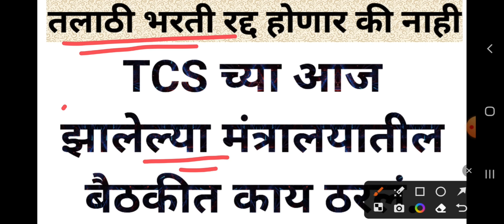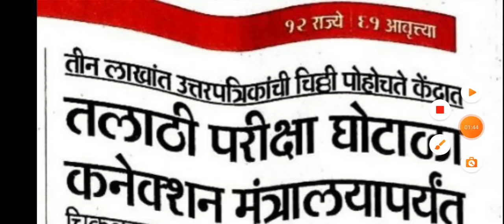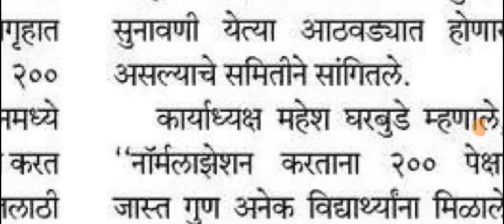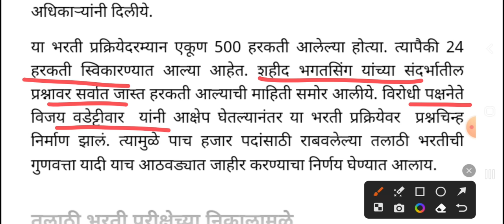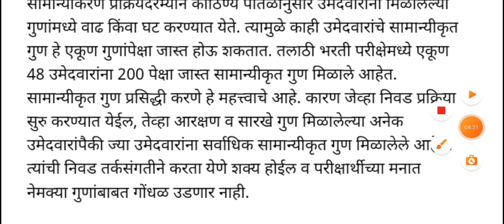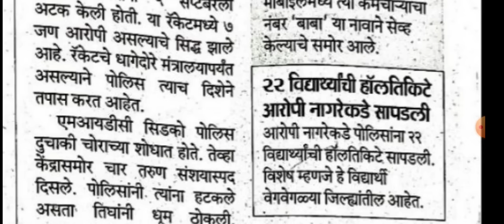तलाठी भरती TCS आजच्या मंत्रालयातील बैठकीत काय ठरलं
तलाठी भरती  उद्या ट्विटर वॉर :

ट्विटर वॉर दिनांक : ०९ जानेवारी २०२४, मंगळवार

वेळ : सकाळी - ११ ते १२

सर्व विद्यार्थी, टेलिग्राम चॅनल्स, क्लाचालक, पालक, राजकीय नेते, सामाजिक कार्यकर्ते यांना विनंती आहे उद्याच्या ट्विटर वॉर मध्ये मोठ्या संख्येने सहभागी व्हा.

जिल्हा न्यायालय भरतीसाठी प्रश्नपत्रिकांच्या आकलन होण्यासाठी दोन्ही पॅटर्नचे व्हिडिओ खाली दिलेले आहेत एकदा नक्की पहा
1) नवीन पॅटर्न ⬇️

2) जुना  पॅटर्न

⬇️ बाकी सर्व परीक्षांसाठी ई-बुक पाहिजे असेल तर खाली लिंक दिलेली आहे Download Ebooks ⬇️

खालील लिंक वरून डाऊनलोड करण्यास काही अडचणी आल्यास किंवा अजून दुसऱ्या कोणत्या परीक्षेसाठी  इ बुक पाहिजे असल्यास 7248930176  या नंबरला कॉन्टॅक्ट करा  🙏

ZP Arogya vibhag Bharati 2023 Special Ebook✔️